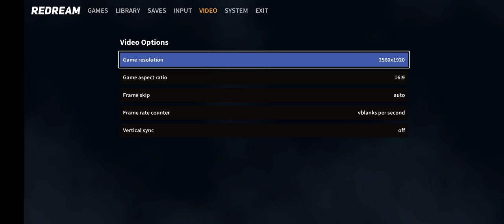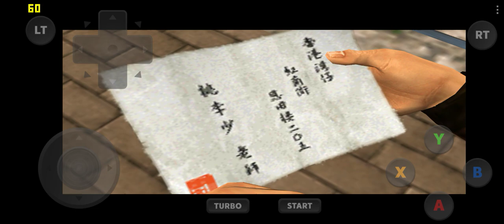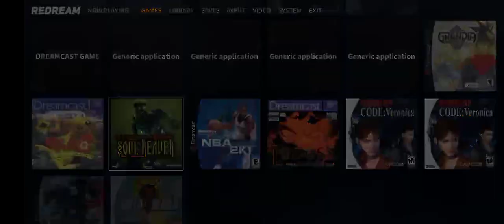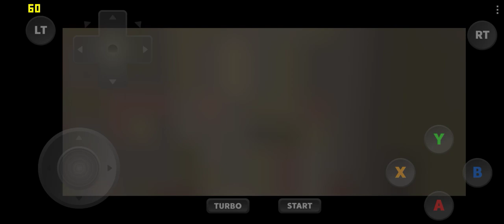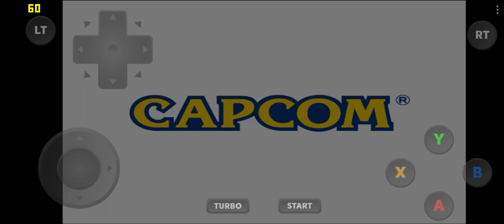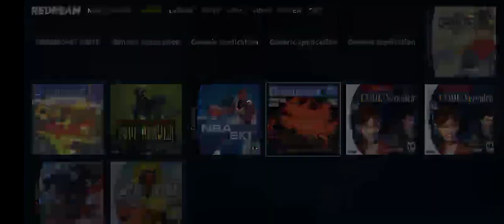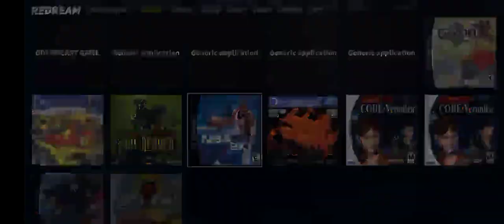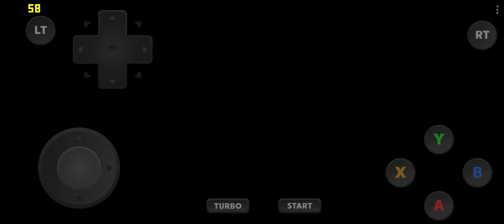Redream emulator, BIG gametest on realme 6, game resolution 2560/1920, soc Helio G90T.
Описание:
Играйте в свои любимые игры Dreamcast в высоком разрешении.

Redream is a Dreamcast emulator, enabling you to play your favorite Dreamcast games in high-definition.

To report a bug, please post an issue on Gitlab.

For support or general questions about the project, ask on our Discord server.